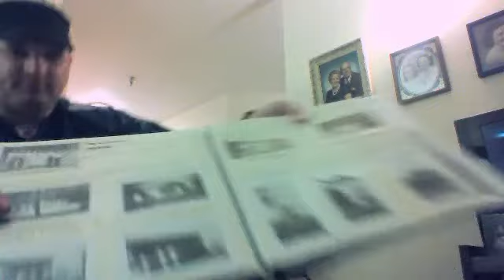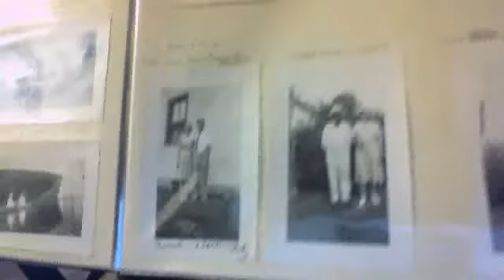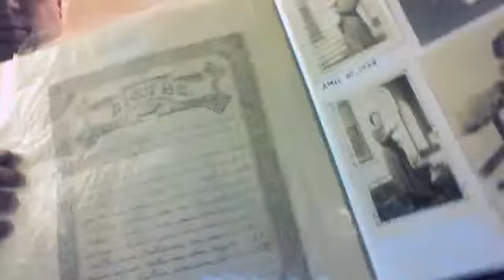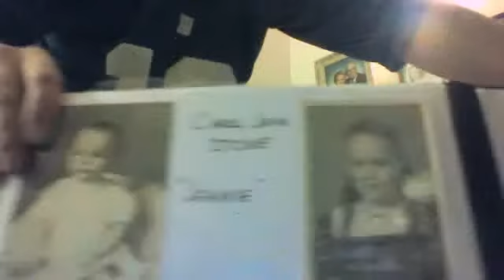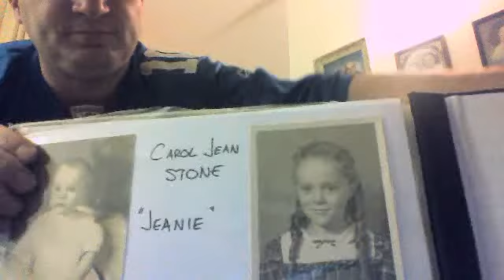Mildred Stone Show - Looking at scrapbook - PART 3 January 19, 2013 7:25 PM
Looking at the last of the grey scrapbook we made 12 years ago.  Pictures of Jeanie, Shirley and visits to Sharon Woods in Sharonville (Cincinnati), and a trip to the Smoky Mountains . . . and one to Harlan, Kentucky (a trip in 1937 where they visited Natural Bridge as well).  Christopher  19:33 on Saturday, 19 Jan 2013